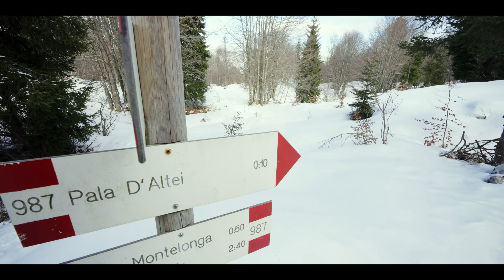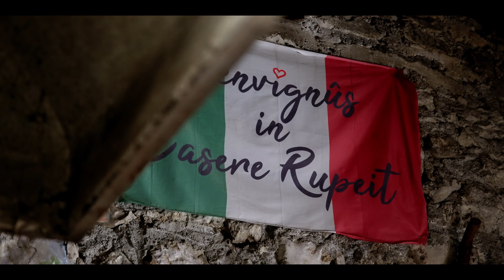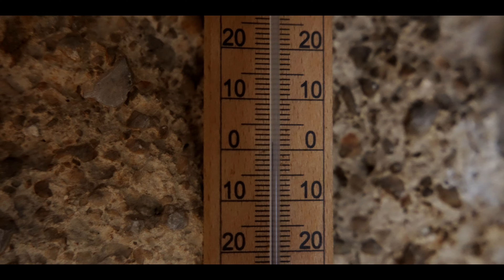Palad'Altei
- ALTITUDINE:
- DISLIVELLO:
-TEMPO DI PERCORRENZA:
-LUNGHEZZA:
-FONTI D'ACQUA:
-SENTIERO:
-CARTOGRAFIA:

Grazie per avermi seguito anche questa volta, ci rivediamo alla prossima Avventura!